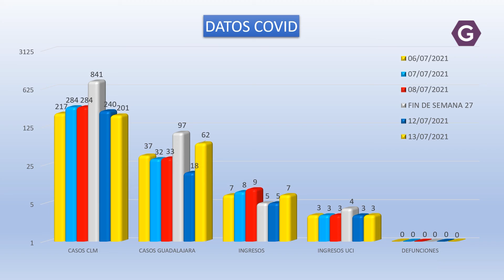Empiezan a subir los ingresos por COVID otra vez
La Dirección General de Salud Pública, ha confirmado 201 nuevos casos por infección de coronavirus durante el pasado martes de ellos en 62 en la provincia de Guadalajara, sigue la subida de datos respecto a semanas previas

Los ingresos en el Hospital Universitario de Guadalajara suben de nuevo, ahora a 7 en planta mientras que en la uci se mantiene con 3 pacientes conectados a un respirador

Sin fallecimientos en la región por COVID19 durante el pasado martes manteniéndose la cifra en los 628 en la provincia de Guadalajara desde que comenzó la pandemia.